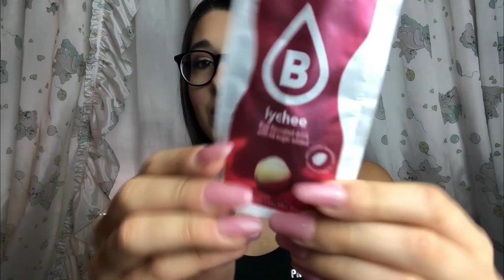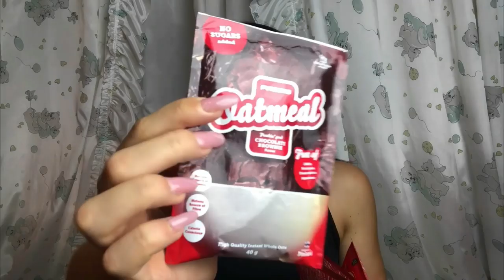MEGA SHOPPING PROZIS, BERSHKA, SEPHORA... | TRY ON HAUL 🛍‼️|GA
GIULIA010